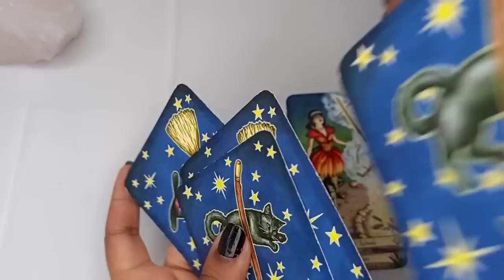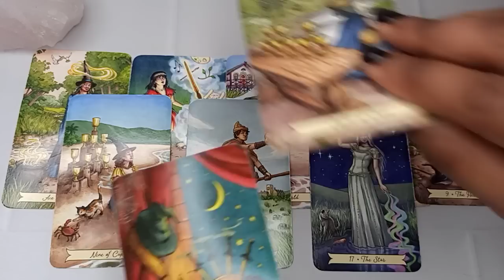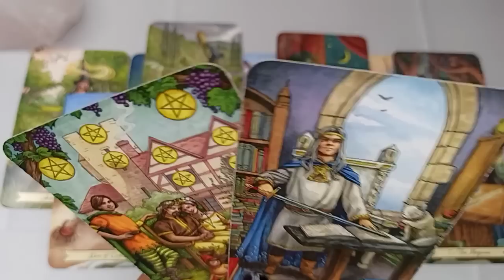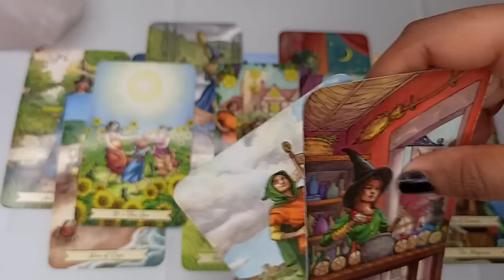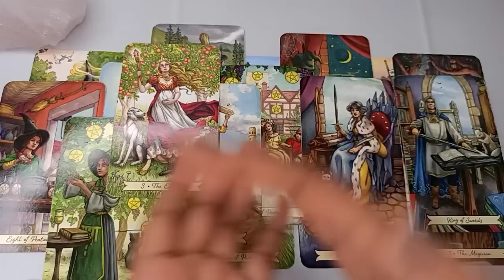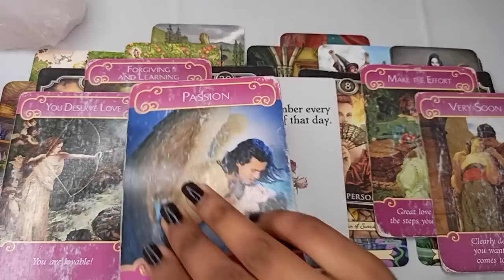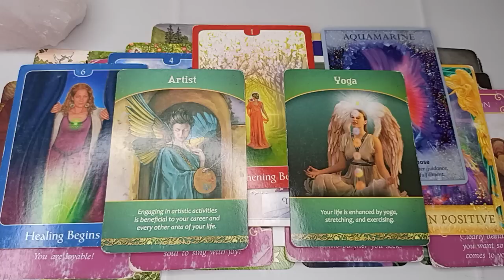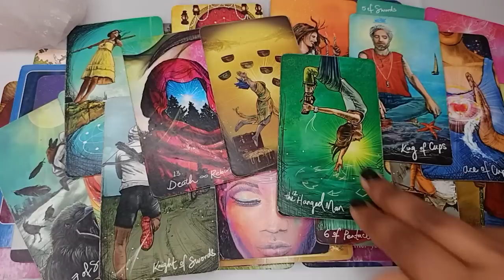LEO FEB "YOU WILL BE IN LIMELIGHT🌟💰THIS PERSON WANTS TO MARRY YOU💍💋💖 THEY ARE YOUR SOULMATE" 👩‍❤️‍👨